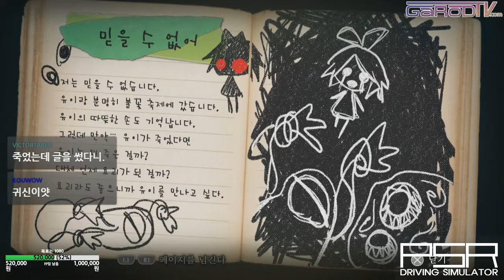GaRoD PS4 공포 신 요마와리 떠도는 밤 심연 #7